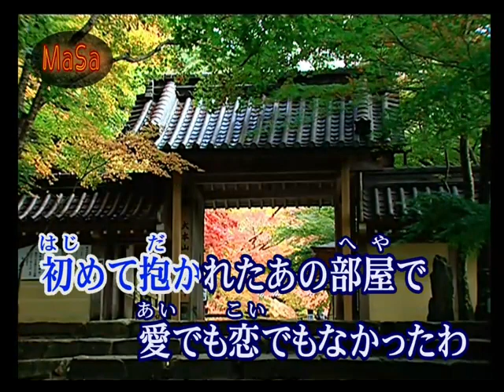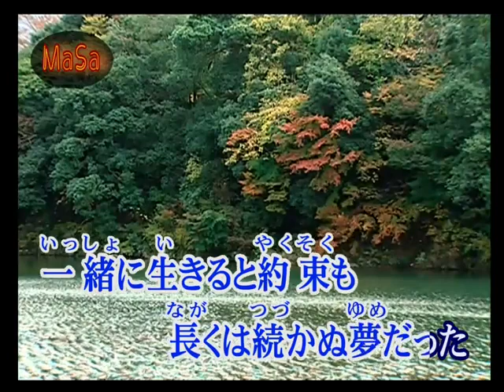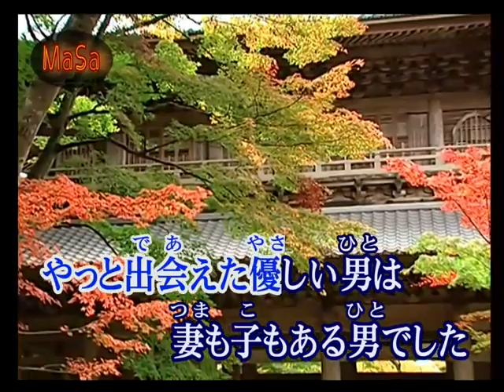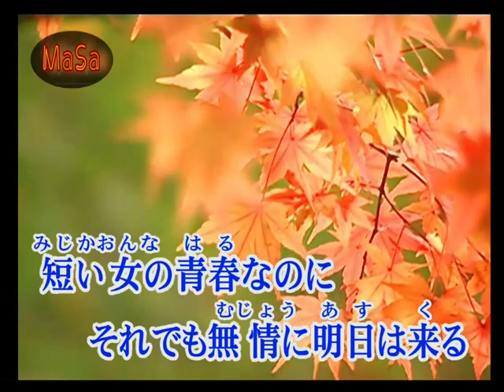厚化粧の女 唄：森進一（2023）カラオケ字幕導入 🎭